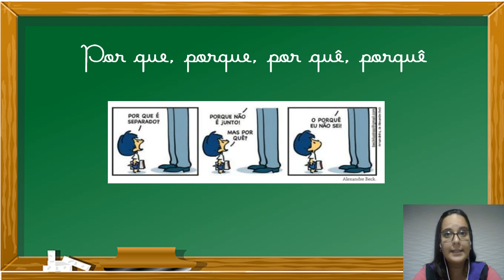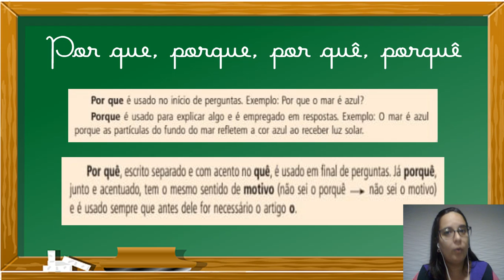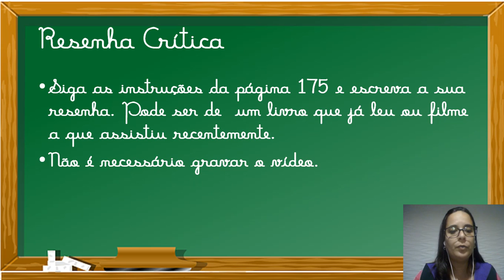Língua Portuguesa - 01/10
Documento de Gabi